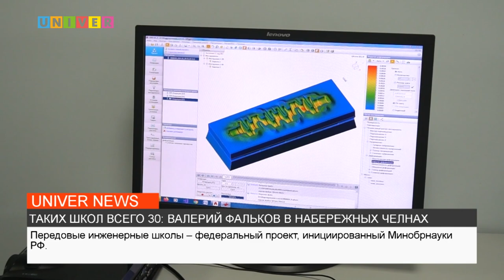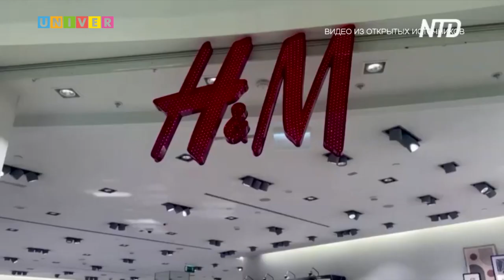НОВОСТИ КФУ от 26.08.2022